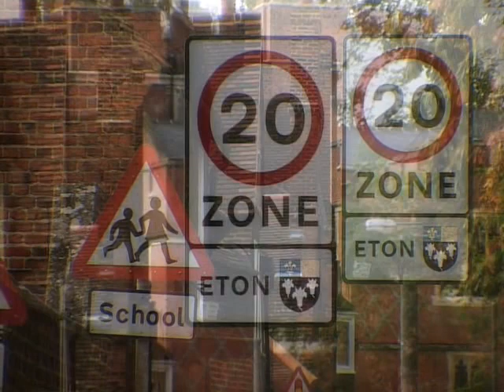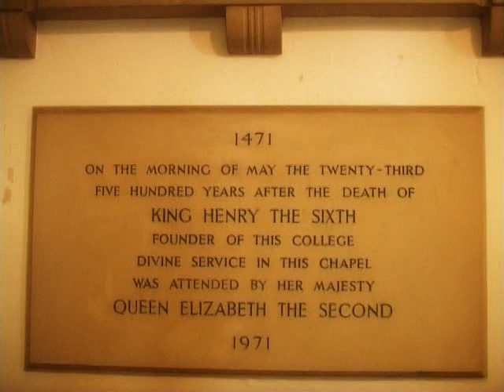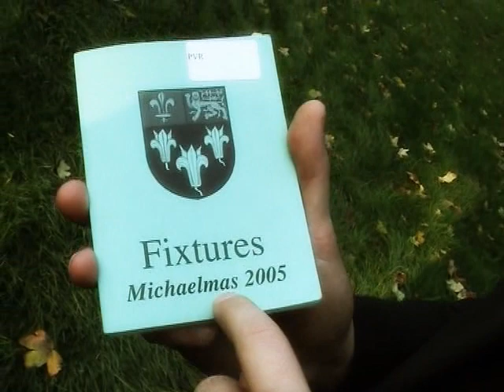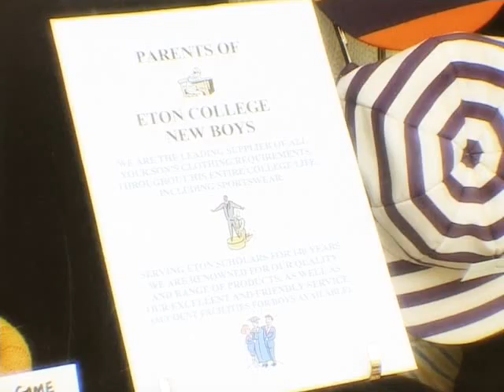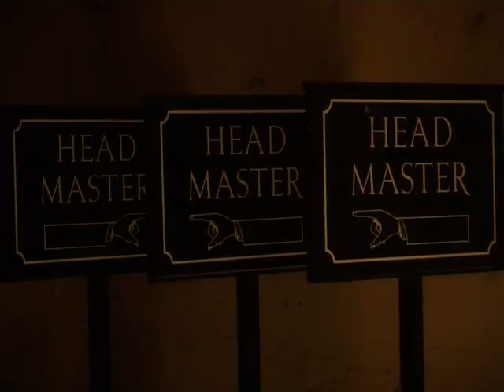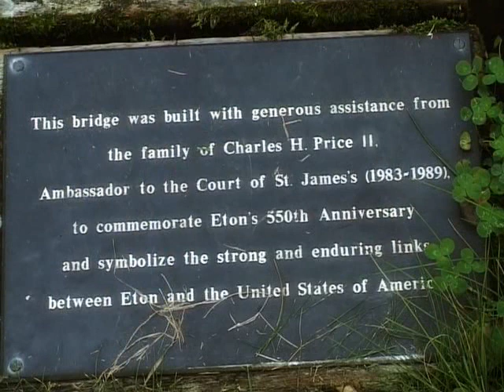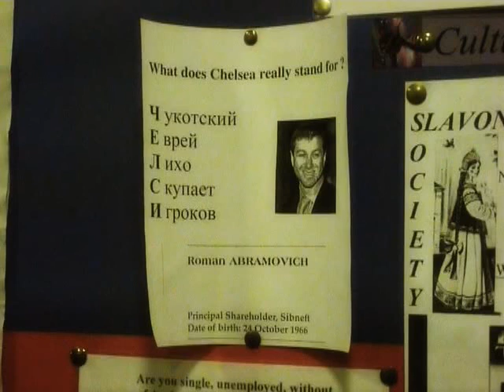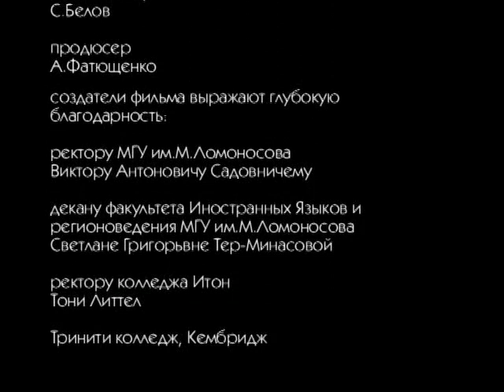The world of Eton. British education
This video will tell you about the elitist school in Britain - Eton